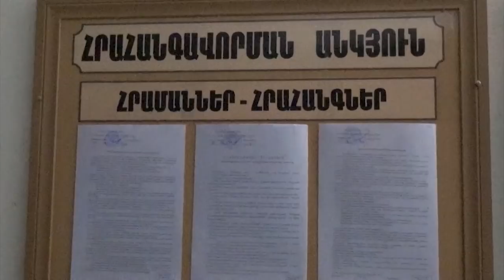Զինամթերքի նոր պահեստներ՝ սահմանամերձ գոտիներում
Հատուկ ժամանակաշրջանի համար ըստ օպերացիոն ուղղությունների, զինամթերքի և օպերատիվ ռազմավարական պաշարների ապակենտրոնացման, պահեստավորման նպատակով՝ սահմանամերձ գոտիներում կառուցվել են հրթիռահրետանային սպառազինության՝  հատուկ համակարգերով կահավորված պահեստներ։